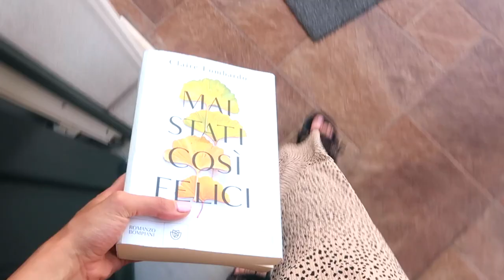SUMMER MORNING ROUTINE